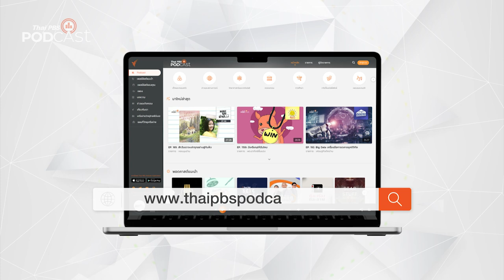โรคตาแห้ง | Podcast Review | 26 เม.ย. 67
รู้หรือไม่? คนที่ชอบเล่นโทรศัพท์ หรืออยู่หน้าจอคอมพิวเตอร์เป็นเวลานาน ๆ เสี่ยงเป็น โรคตาแห้ง หากปล่อยปละละเลยไม่ดูแลรักษามีสิทธิ์ตาบอดได้ รายการ โรงหมอ เล่าให้ฟังค่ะ